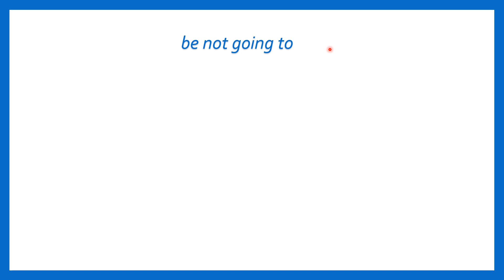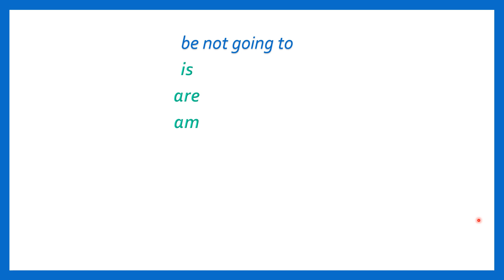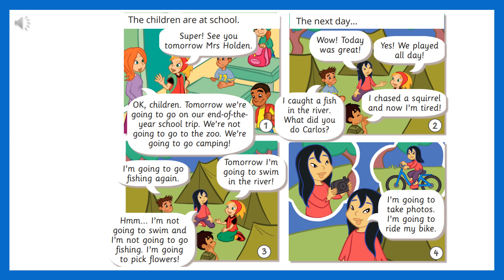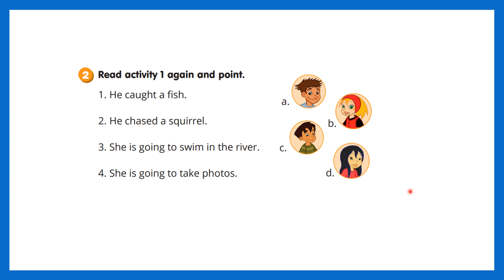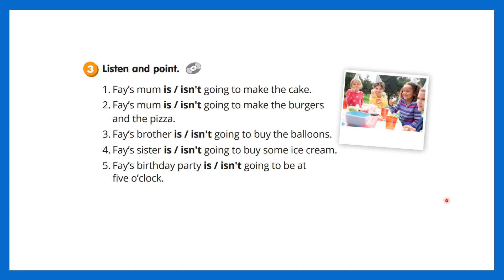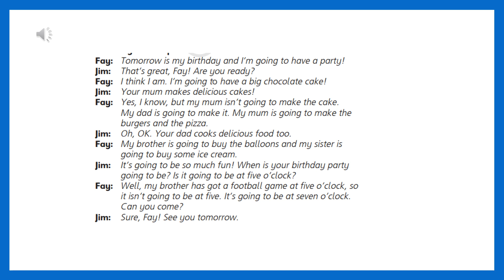Smart Junior 4 ст 100